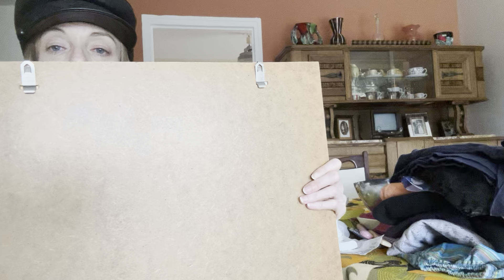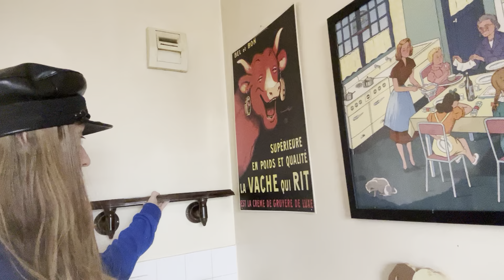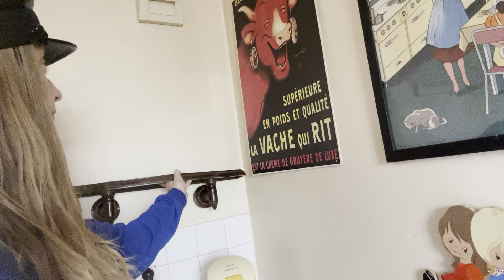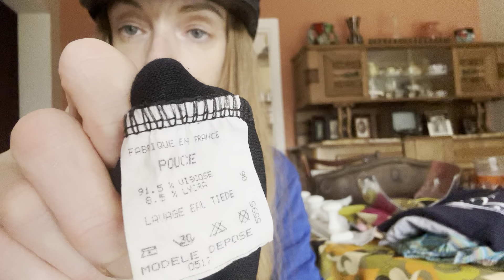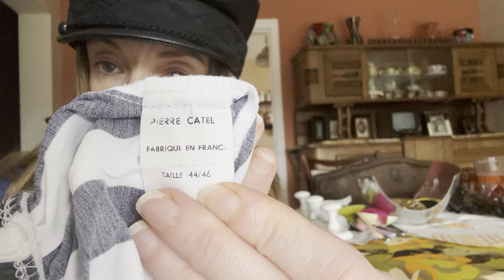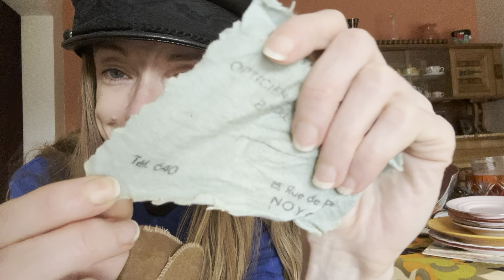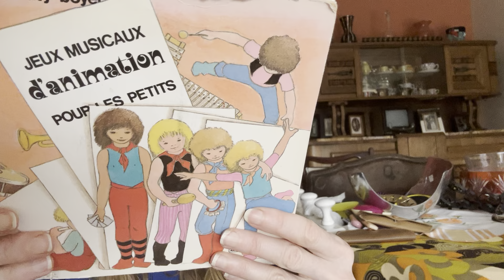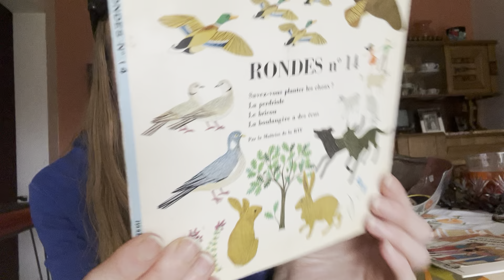Énorme retour de recyclerie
MYVITAMINS pour les compléments alimentaires

La marque Nuskin (dentifrices blanchissants) vendue par Aline
-10% en passant par ce lien:
Son insta @alinegibert43
Facebook Aline Gibert

Leurs instas perso et pro

Pour tout envoi de colis ou collaboration
Laurent Caroline
Point relais Ayoka alimentation
Rue Victor Hugo
60400 Noyon